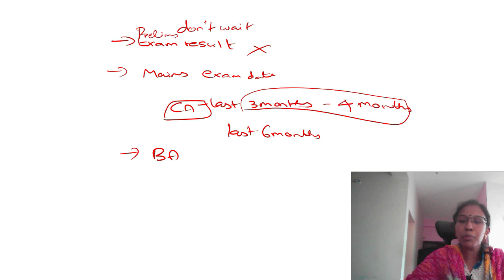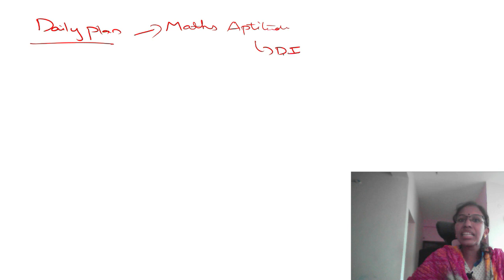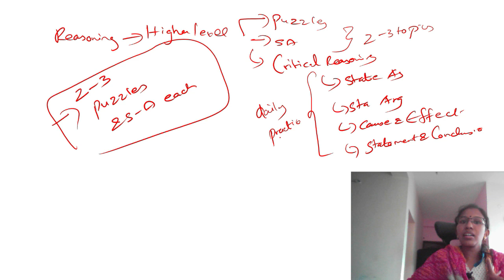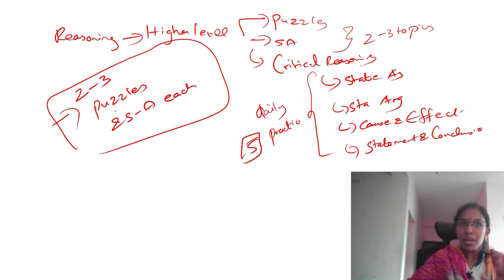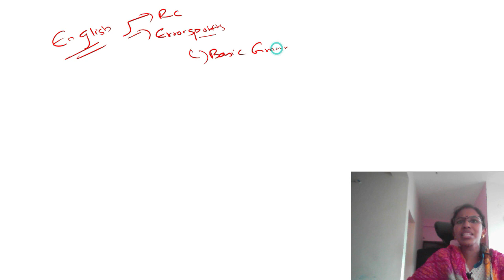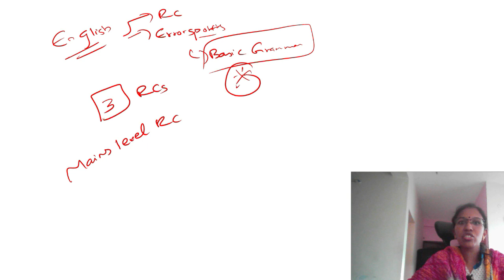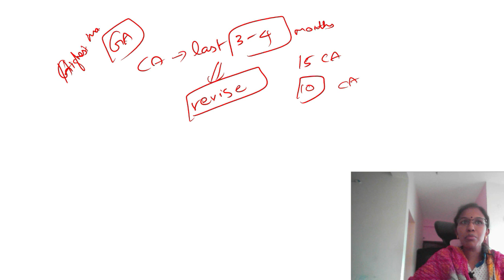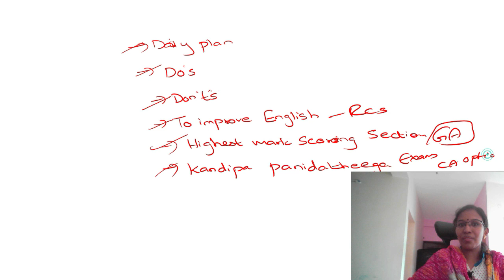Bank Exam Mains Strategy